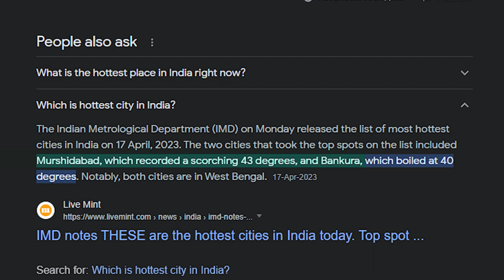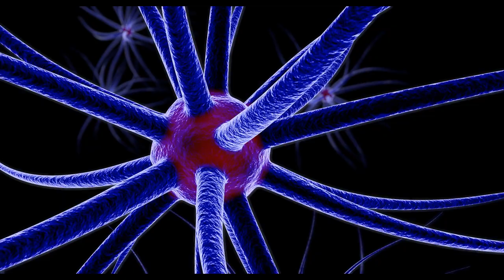Unknown animals' world facts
এর দ্বারা আমরা উৎসাহিত হবো ও  নতুন ভিডিও বানাতে আগ্রহী হবো ।  আমাদের ভিডিও ভালো  লাগলে বা ভিডিও এর মধ্যে কোনওভুল থাকলে তা Comment এর মাধ্যমে জানাবেন , যাতে আমরা নিরভুল ভিডিও বানাতে পারবো

পশুপাখি ,মাছ  সংক্রান্ত কোন সমস্যা হলে আমাদের comment এর মাধ্যমে জানান ।

   এছাড়া -

    পরবর্তী ভিডিও খুব তাড়াতাড়ি আসতে চলেছে। আপনারা আমাদের পাশে থাকুন ও ভালো থাকুন ।